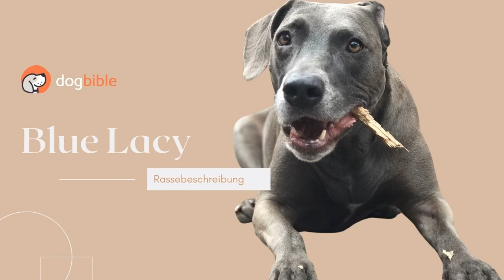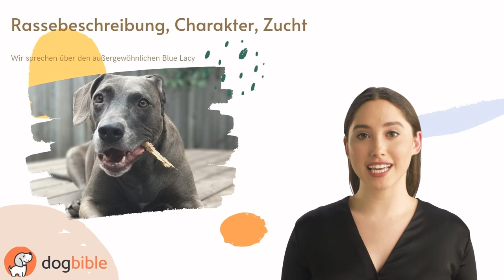Blue Lacy 🐶 Rassebeschreibung der blauen Rasse aus USA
🐾 Hier erfährst du alles über nicht anerkannte amerikanische Rasse Blue Lacy. Wir berichten in diesem Video über die Herkunft, den Einsatz des Tieres, seinen Charakter, Aussehen und auch über die wissenswerten Dinge für die Zucht und den Kauf. 🐾

 0:00 Steckbrief & Herkunft
 0:05 Rassebeschreibung, Charakter und Zucht
 1:39 Folge uns, Kanalinformationen

▶︎ Knapp 300 Hunderassen und viele Blogposts für die Hundeerziehung, Training und das richtige Futter findest du Passend zum Video kannst du dir die gesamte Rassebeschreibung durchlesen: 🐶